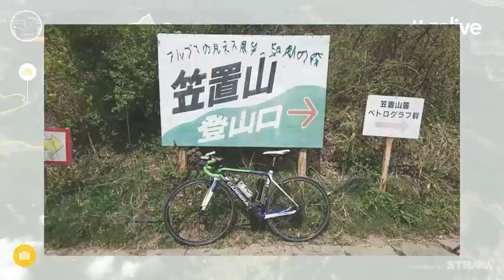[Relive]今年も笠置山の絶景見に行ってきた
今年は16kmの登りコースで登ってみた。平均斜度低くなるから楽勝...と思ったら甘かった!同じ高さ登るので疲労度はそれなりにある...
ちょうど瑞浪でお昼になったので、ありが食堂リベンジしてみた。地元の人が通うとのことで、味的にも某有名店より好きだな。

走行日：2018/04/22
車両：CARRERA VELENO 2018